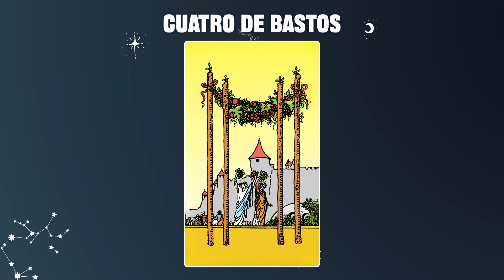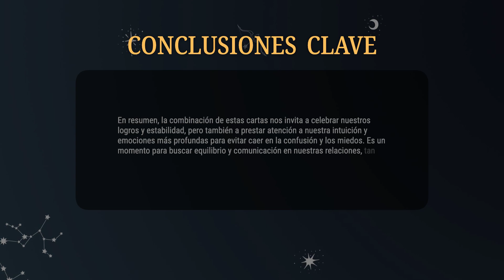Cuatro de Bastos & La Luna 💡COMBINACIONES DEL TAROT Y SU SIGNIFICADO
En resumen, la combinación de estas cartas nos invita a celebrar nuestros logros y estabilidad, pero también a prestar atención a nuestra intuición y emociones más profundas para evitar caer en la confusión y los miedos. Es un momento para buscar equilibrio y comunicación en nuestras relaciones, tanto personales como profesionales.